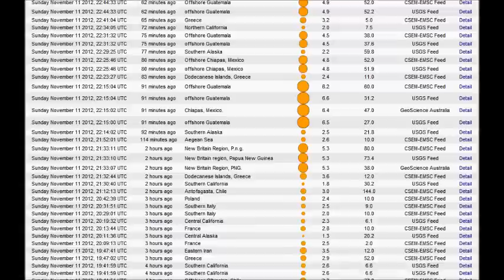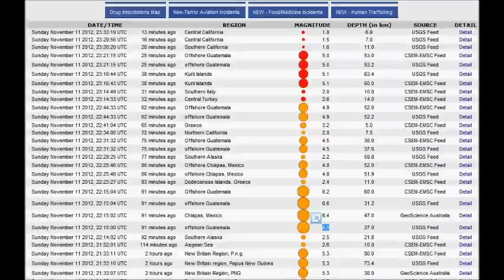MAGNITUDE 6.2-6.5 EARTHQUAKE STRIKES OFF GUATEMALA'S COAST; JUST DAYS AFTER MAJOR 7.4 QUAKE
(Matthew 24:7) "For Nation will rise against Nation, and Kingdom against Kingdom. And there will be Famines, Pestilences, and EARTHQUAKES in various places."